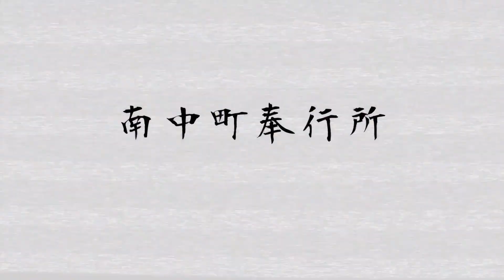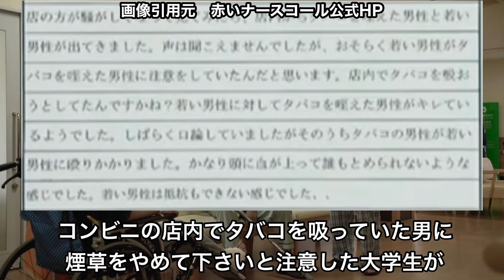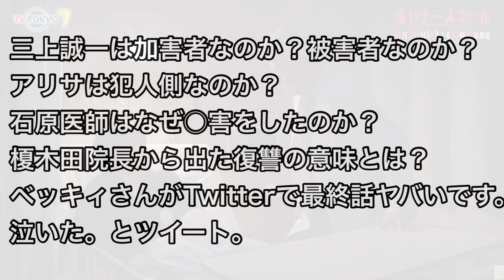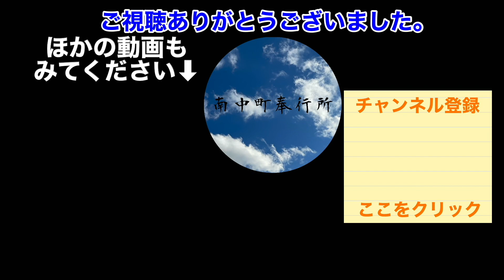赤いナースコール コンビニ事件‼︎供述と脚本の違い！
赤いナースコール12話予告

BGM
DOVA-SYNDROME